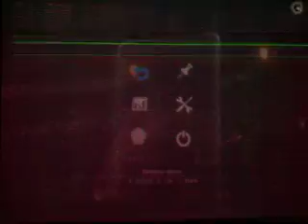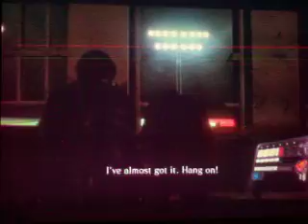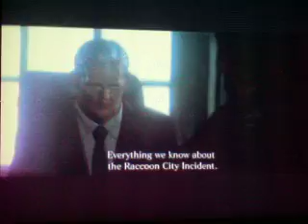Resident Evil 6 Leon playthrough part 4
MrDante134 plays through Resident Evil 6 with his added commentary